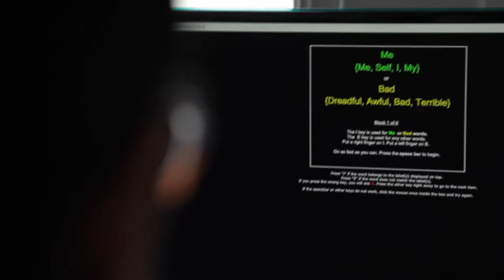UMR de Physiologie de la nutrition et du comportement alimentaire - AgroParisTech/INRA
Daniel Tomé, Anne-Marie Davila et Nicolas Darcel présentent les activités de l'UMR INRA/AgroParisTech de Physiologie de la Nutrition et du Comportement Alimentaire (PNCA). Ils détaillent plus particulièrement les thématiques de recherche du laboratoire : les apports protéiques et le comportement alimentaire ainsi que les protéines et les dysfonctionnements intestinaux et métaboliques.